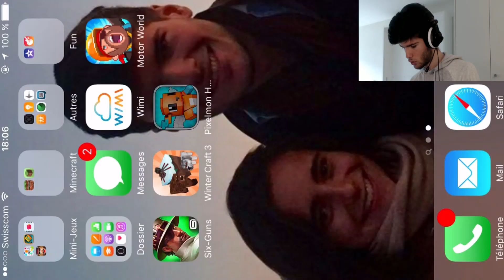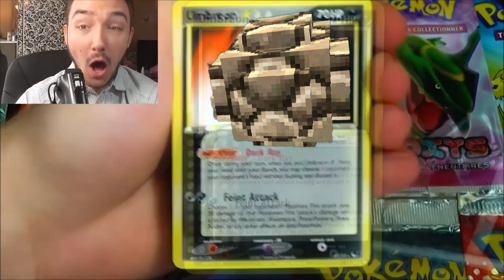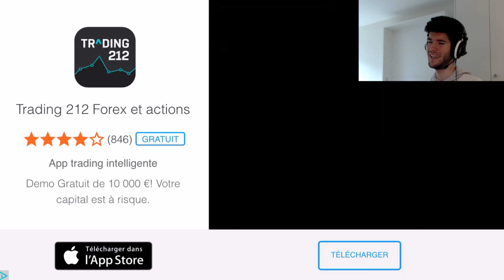J'AI PERDU DE L'ARGENT ... - LES PIRES PLAGIATS MINECRAFT #2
1 like = 1 pokémon à 69€ seulement ( ͡° ͜ʖ ͡°)
2 supers plagiat minecraft !

On se retrouve pour le RETOUR des présentations des pires plagiat de minecraft ! Aujourd'hui 2 plagiat , dites moi en commentaire si vous voulez plus de présentations de plagiat ! :D